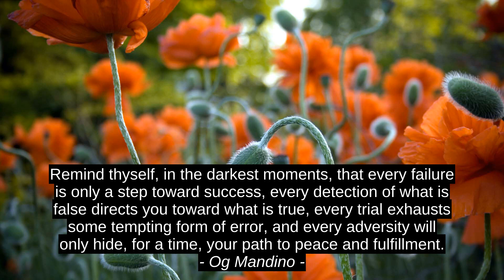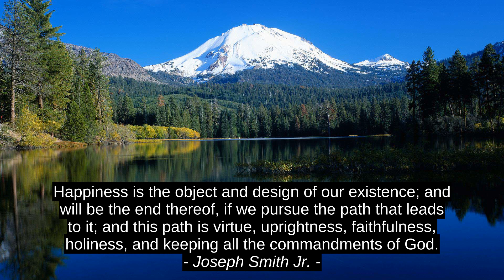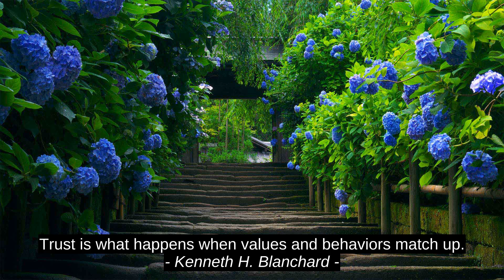Top 9 Quotes - Netiera Danise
Jo M. Sekimonyo, Kenneth H. Blanchard, Kayisha Thomas, Kresley Cole, Joseph Smith Jr., Otto Rank, Og Mandino, T.S. Eliot, Netiera Danise, best, quotes, citation, success, motivation, inspiration, top